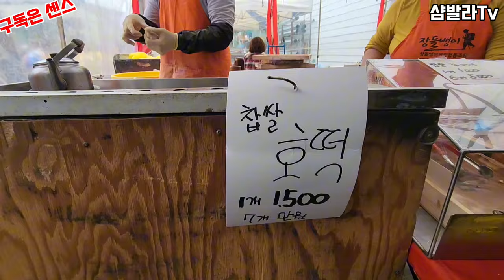평창5일장날최연소사장님이가게를지키고샴발라 TV를 너무많이 알아보시네요~^^